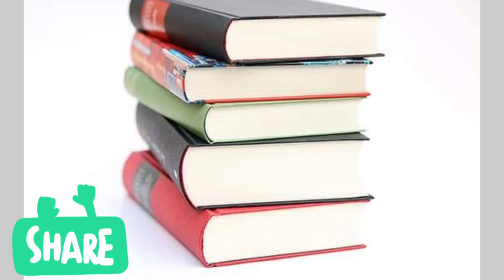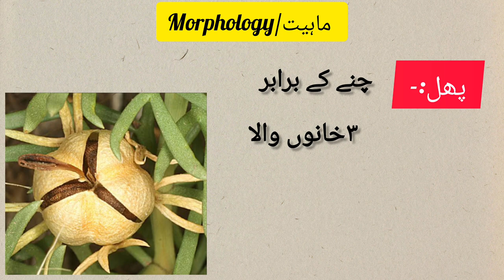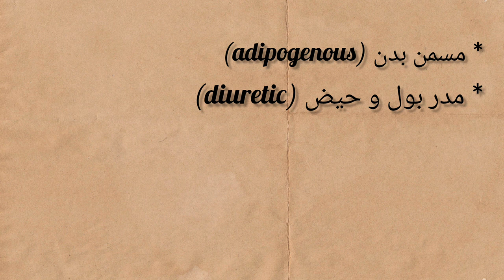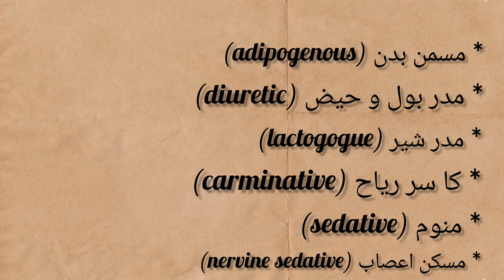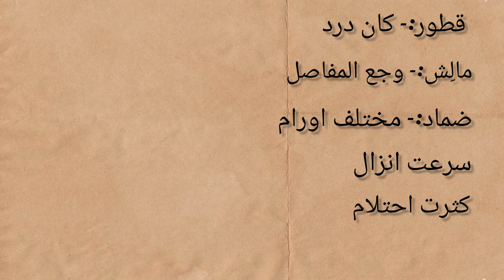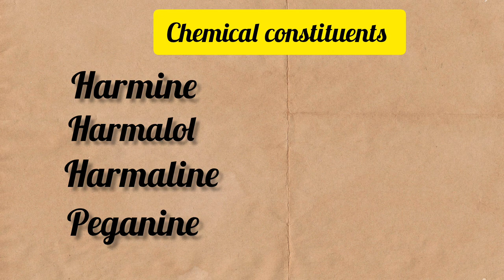Aspand || harmal ||peganum harmala ||اسپند ||plant origin drug||Mufaradat Bums 2nd prof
A Comprehensive lecture on the topic of
Plant Origin Single Drugs,Unani Medicine,
for the students of BUMS 2nd prof

As per According to the Syllabus of CCIM.
THANKYOU ❤️!